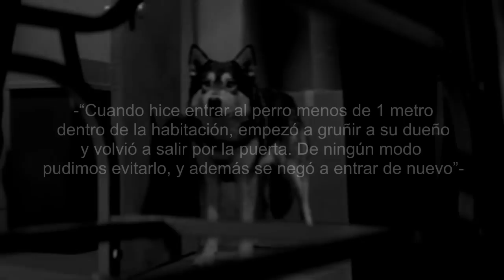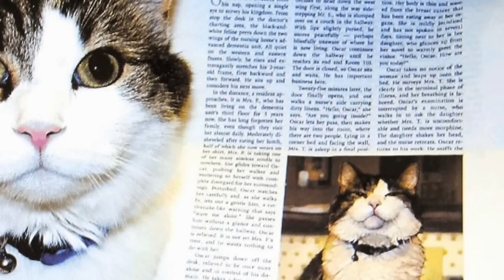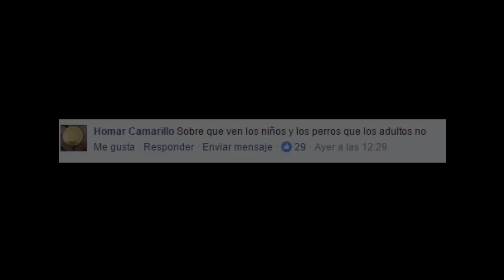Cosas paranormales que los niños y los animales pueden ver│NightCrawler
fantasmas, brujas, duendes, espíritus... se dice que los niños pequeños asi como nuestras mascotas son capaces de ver mas allá de lo evidente.